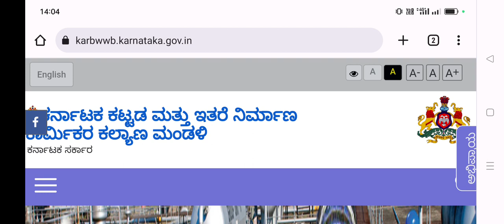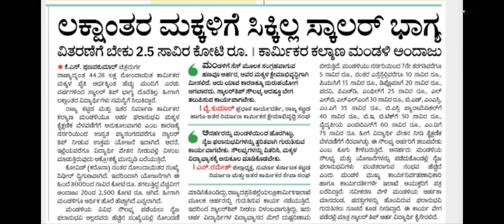Labour Card Scholarship 2023 Bigg Updates.. Amount Credit Date Announced..? ಲೇಬರ್ ಕಾರ್ಡ್ ಸ್ಕಾಲರ್ಶಿಪ್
ssp news
ssp news
ssp scholarship errors
SSP UPDATE
ssp management student update
ssp management
ssp updates
ssp todayupdate

ssp scholarship 2021-22
north university

college scholarships
scholarship tips